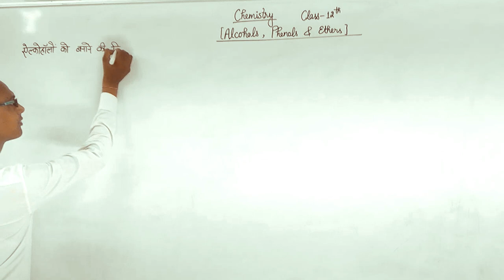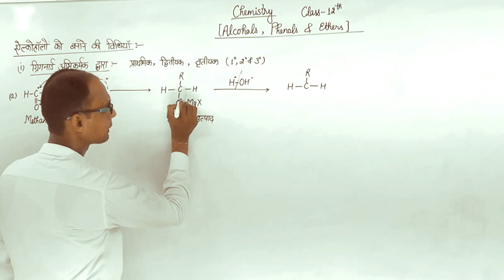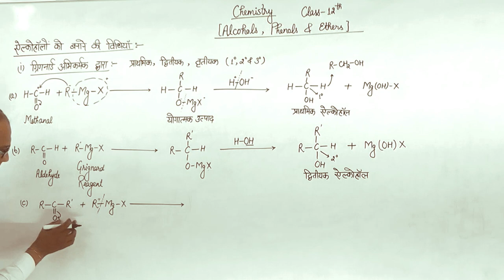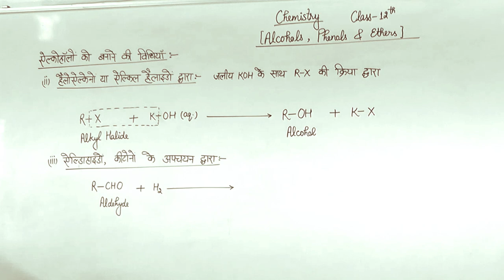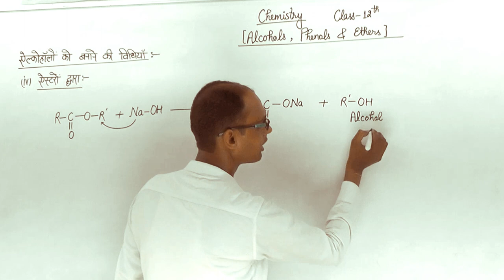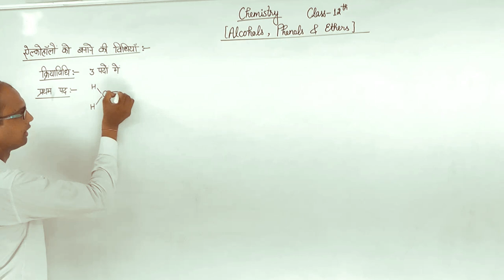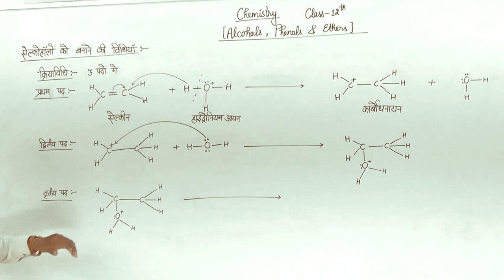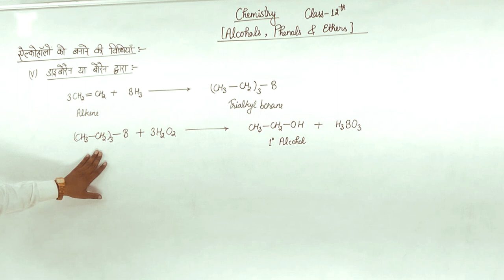रसायन विज्ञान (chemistry) / [Alcohols, Phenol and Ethers ] (एल्कोहाॅल, फिनोल तथा ईथर)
[Alcohols, Phenol and Ethers ]
 (एल्कोहाॅल, फिनोल तथा ईथर)
ऐल्कोहॉलों को बनाने की विधियाँ
R. P. PUBLIC SCHOOL,
JOGITHER
Prashant Kumar Sir